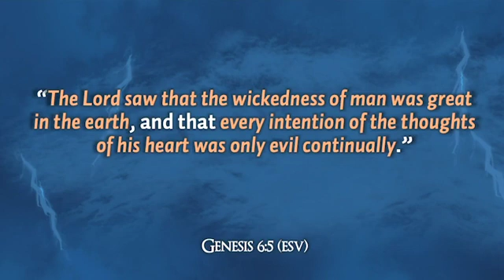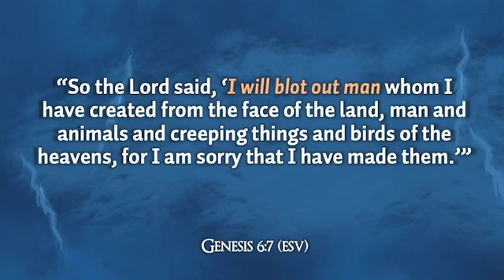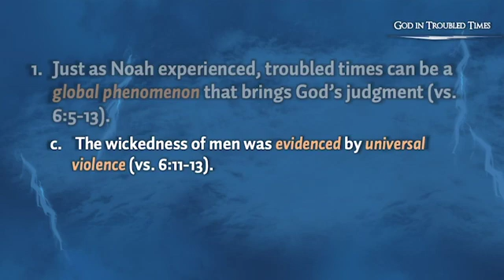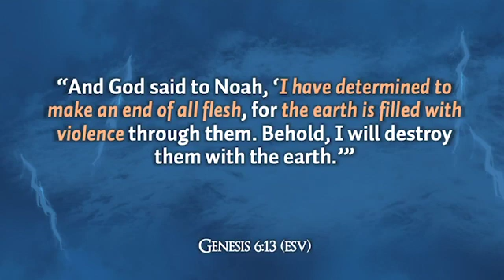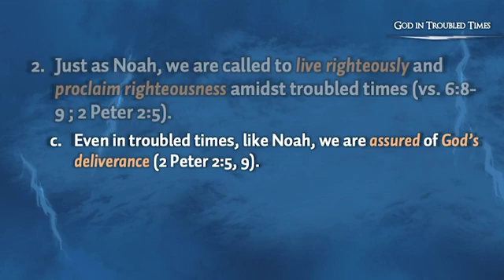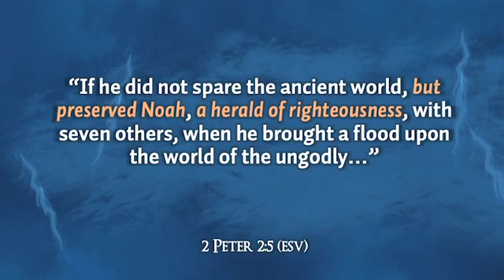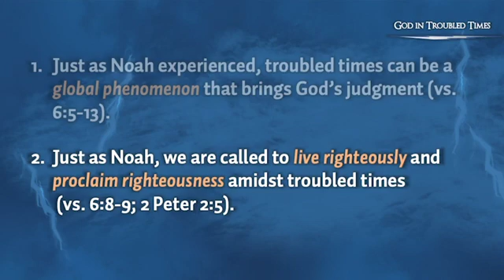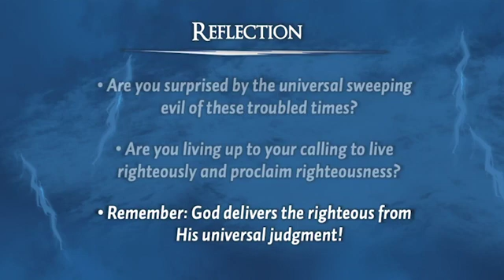Cokeville Community: God in Troubled Times - Noah & God - Genesis 6:5-13 - 09-06-2020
What are we called too in these troubled times? Find out from Genesis 6:5-13 and the life of Noah.

From our Sunday Service Livestream on 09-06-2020